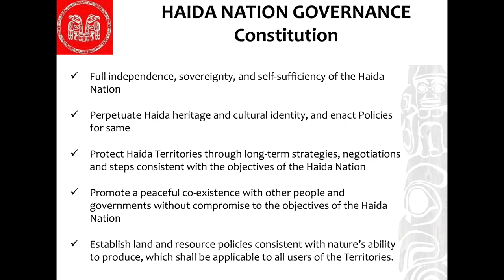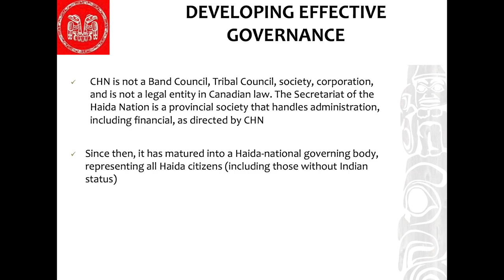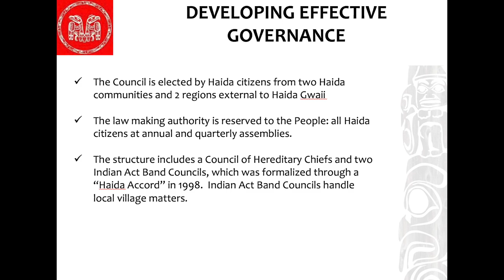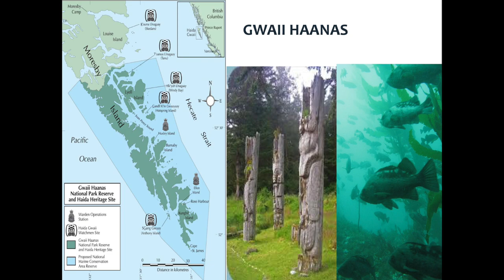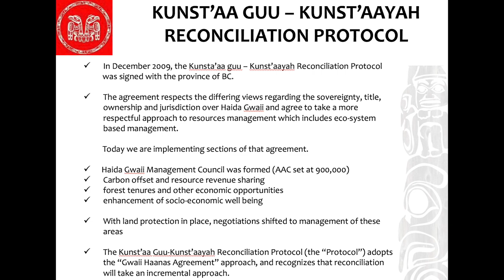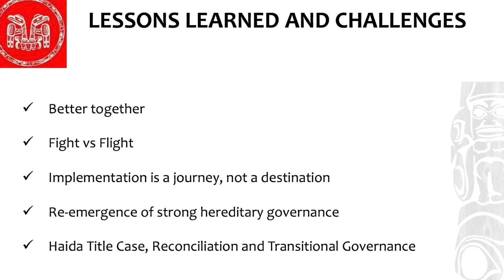Transitional Governance Project: Haida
Peter Lantin, President, Council of the Haida Nation

This research was supported by the Social Sciences and Humanities Research Council of Canada.

Hosted by the Institute of Public Administration of Canada (IPAC), the Carleton University's Indigenous Policy and Administration (IPA) Program, and the Centre for First Nations Governance (CFNG).